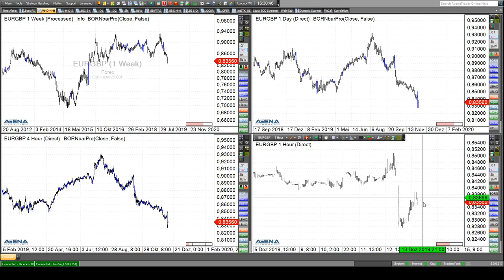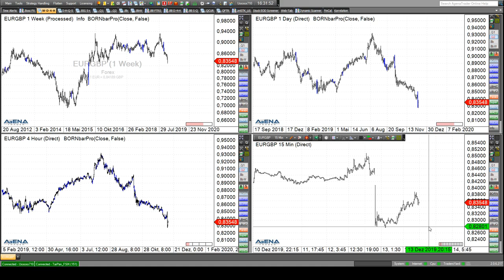Rüdiger Born: Dax, Dow, Euro und Pfund direkt am Chart besprochen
Der Aktienmarkt hat momentan die Orientierung auf der Aufwärtsseite. Aktuell bespreche ich im folgenden Video zunächst den Dax. Anhand des Chart des Dow 30 möchte ich eine mögliche Korrektiv-Bewegung und die mögliche Chance für einen Long-Einstieg ansprechen. Beim Euro-Chart möchte ich zeigen, wie wichtig Trigger im Trading sind. Auch die aus aktuellem Anlass interessante Situation im britischen Pfund werde ich direkt am Chart ansprechen. Wollen Sie abgesehen von meinen täglichen Analysen im Trade des Tages noch viel mehr und vor allem aktuellere Trading-News von mir erhalten? Dann klicken Sie bitte an dieser Stelle und informieren Sie sich, welche interessanten Angebote ich für Sie bereit gestellt habe.